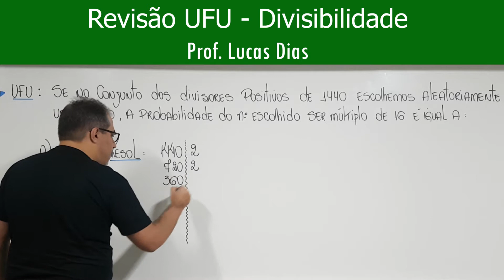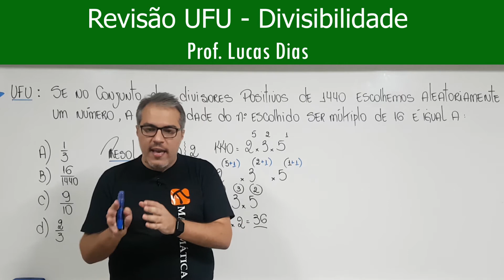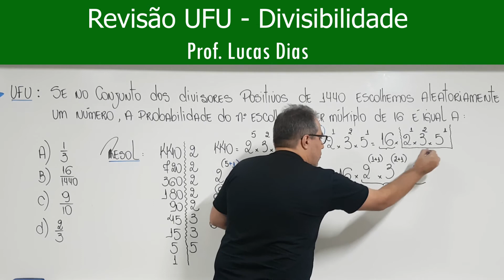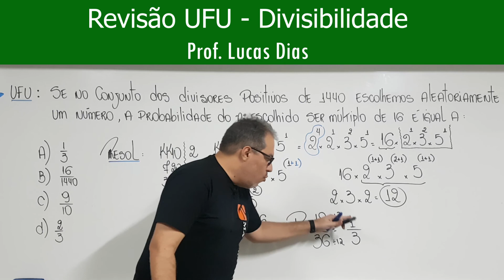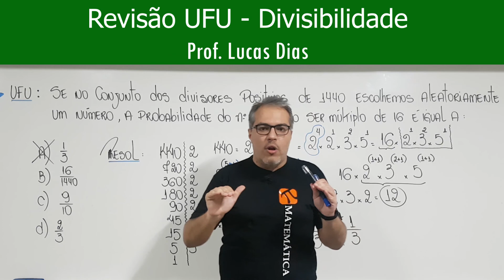REVISÃO - UFU - MATEMÁTICA BÁSICA - DIVISIBILIDADE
Nesta aula trabalho a resolução de um exercício sobre QUANTIDADE DE DIVISORES DE UM NÚMERO.

Existem os 3 passos a serem tomados e é muito importante você compreendê-los:

1) Decompor o valor dado
2) Adicionar o 1 no expoente de cada fator
3) Multiplicar os expoentes

Seguindo esses passos, não dá erro!!

Bora estudar? Marque seus amigos e vamos juntos...